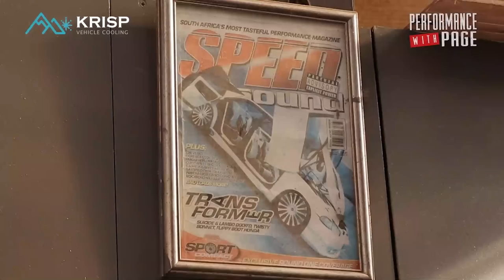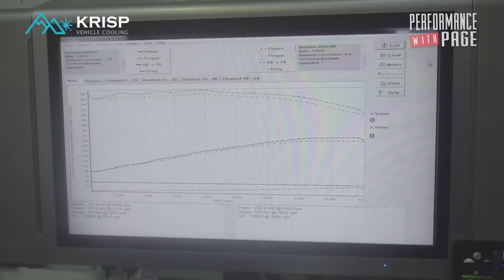Building a Project Bakkie, what you don't see...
Finally, we have something to show you guys! The bakkie has been getting some work done, and Emile and I have been cruising to get quotes and chat with various suppliers.
But, we did ask LOTS of questions that will answer lots of your questions about a V8 Build, suspension, and much more. We also Dyno run the car (finally) and fix some of the smaller details on the outside to make the car pop!